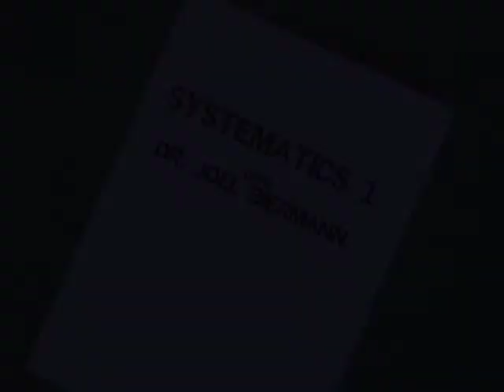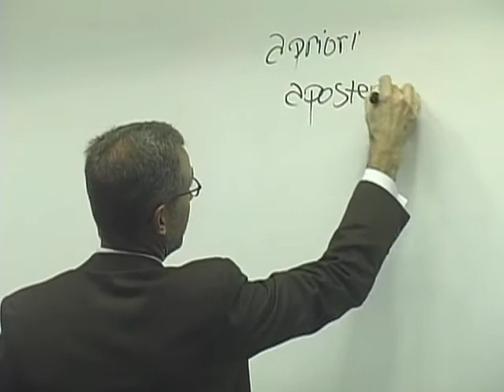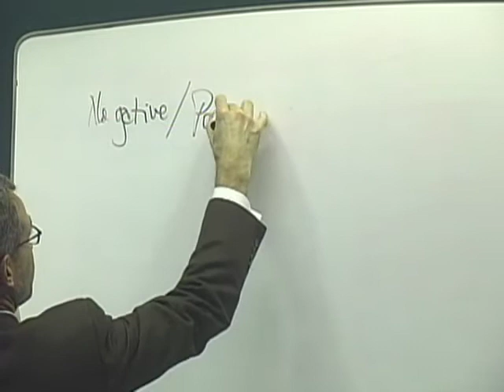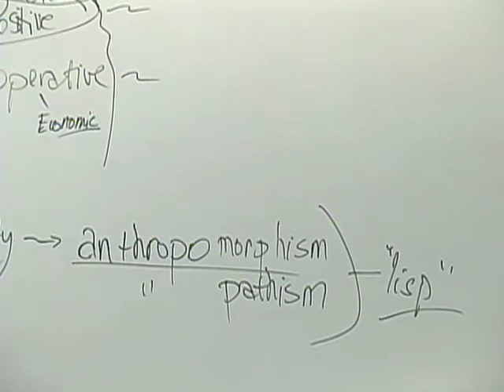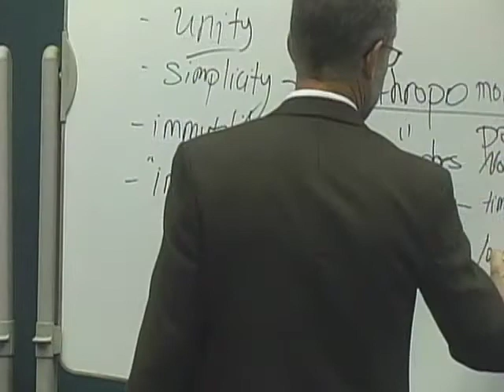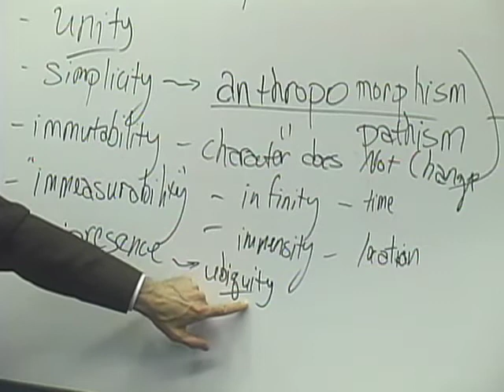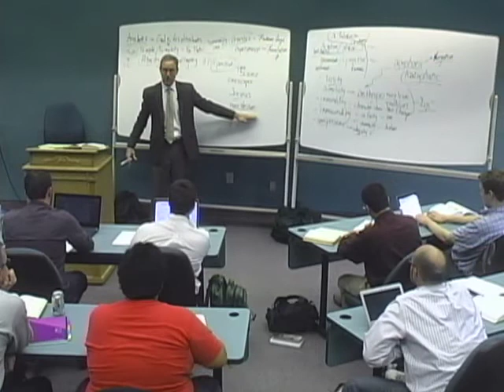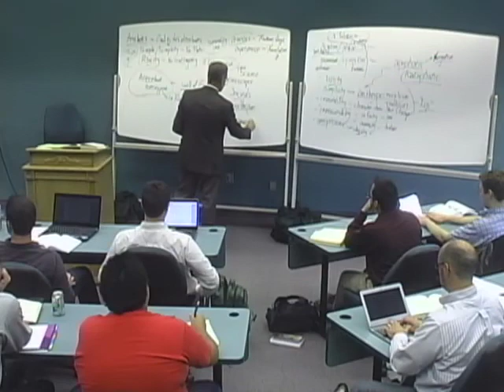Systematics I 08 God's attributes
Publication Date
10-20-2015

Description
Dr. Biermann leads the class through God's attributes and God's will and our understanding of them.

Submission Audience
Ministers; Scholars

Franz Pieper, Martin Chemnitz, Socinus,